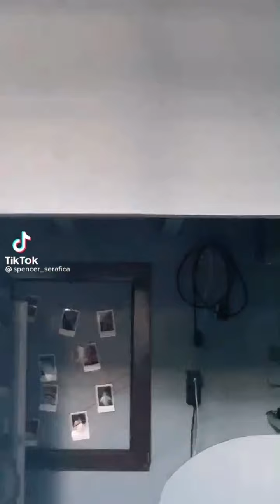Best of Spencer Serafica Tiktok Videos | Trending | Subscribe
ctto spencer serafica